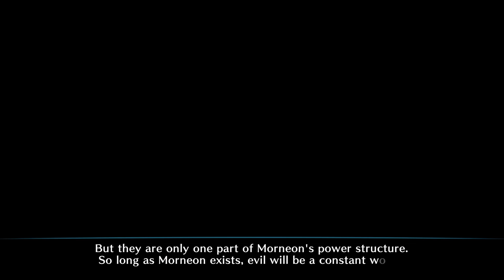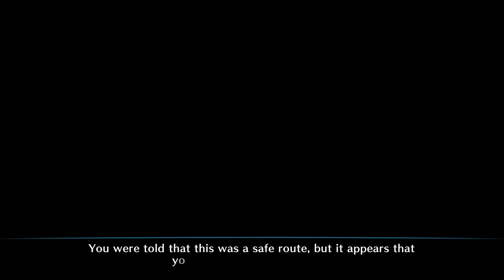Amazon - Hard Online Multi Player - Dragon's Crown Pro_20230425202450